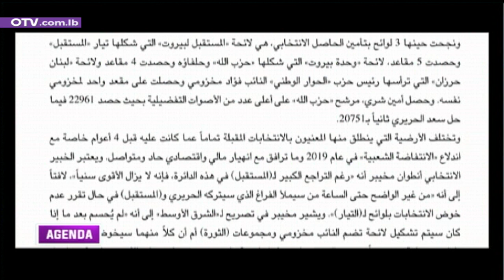عناوين الصحف الصادرة اليوم ضمن فقرة جريدة اليوم